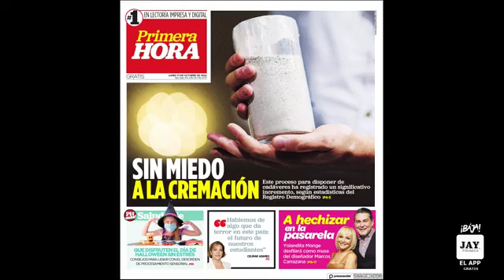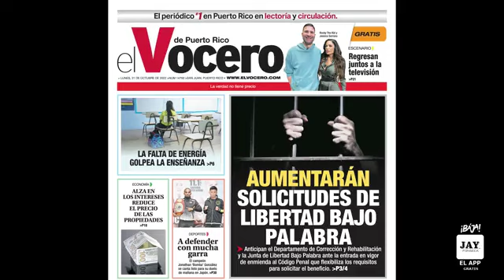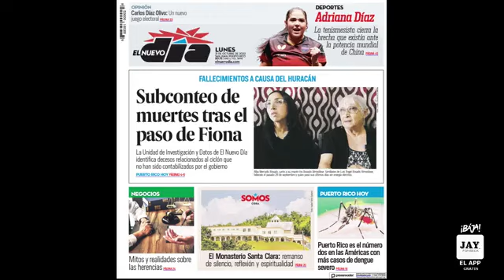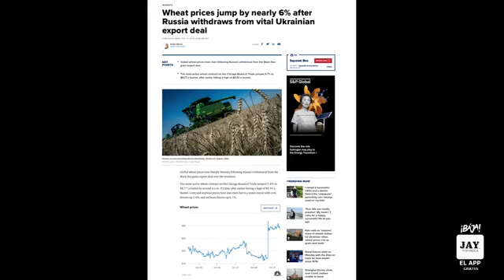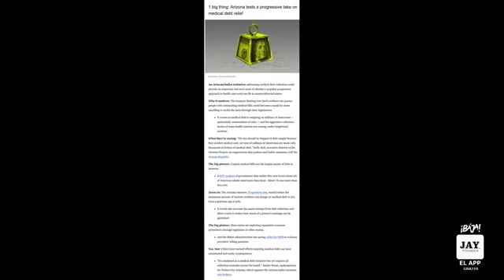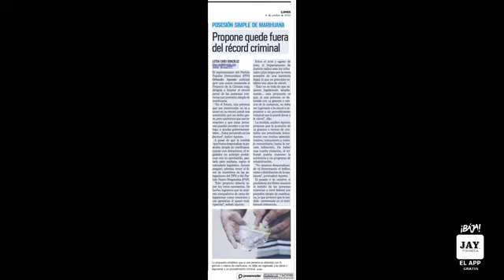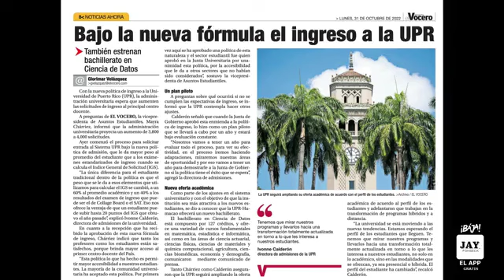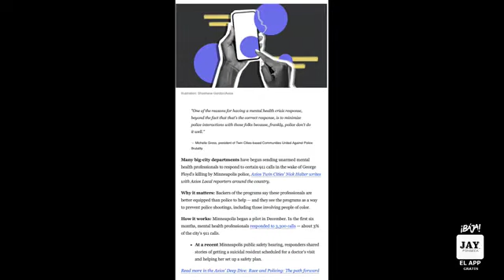JAY FONSECA: LAS NOTICIAS CON CALLE DE 31 DE OCTUBRE DE 2022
LAS NOTICIAS CON CALLE DE 31 DE OCTUBRE DE 2022

- Vuelve a subir el precio de la comida tras Rusia bombardear puertos y bloquear salidas de Ucrania
- Aumenta el precio de la gasolina, petróleo en 86 dólares
- Hablan de escasez de diesel a nivel global, posible disparo de precio
- Murieron más por Fiona de lo que sabemos
- Aumentarán las personas que podrían salir antes de terminar su pena
- Gobernador dice que no a quitar contrato de LUMA por ley
- Negocian privatizar plantas de la AEE, voto de veto o no
- Currículo con perspectiva de género no, va el de equidad entre las personas
- Aumenta la cremación en PR
- Bajan precios en 15% en propiedades, tras el pick de hace unos meses

STREET NEWS OCTOBER 31, 2022

- Food prices rise again after Russia bombs ports and blocks exits from Ukraine
- Raises the price of gasoline, oil by 86 dollars
- Talk of diesel shortage globally, possible price shot
- More died for Fiona than we know
- They will increase the people who could leave before the end of their sentence
- Governor says not to remove LUMA contract by law
- Negotiating privatize AEE plants, veto vote or not - Curriculum with a gender perspective no, goes the one of equality between people
- Increases cremation in PR - Property prices drop by 15%, after the pick from a few months ago - Lack of light in schools affecting learning time - PR second with most cases of dengue in America - Women tell what happened when they ended their pregnancy
- Abortions drop considerably in many areas since repeal of Roe v. Done
- Studying in PR with scientific work of heart research
- They appoint a mayor to mediate in the PPD
- The success of Backpacking on your pay platform
- A law 22 that contributes to the PR economy
- They propose to remove marijuana cases from criminal record
- 8 kills on the weekend
- New ASSUME guides for December
- Boys aged 20 and 21 were carrying legal and illegal weapons in business
- Start the formula of re-entry in the UPR
- They send mental health experts to cases they used to send cops